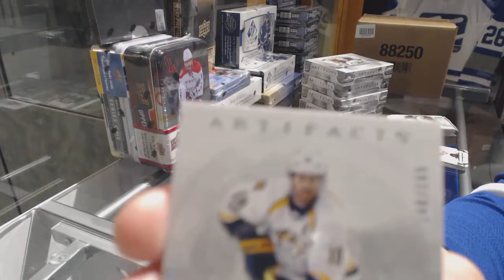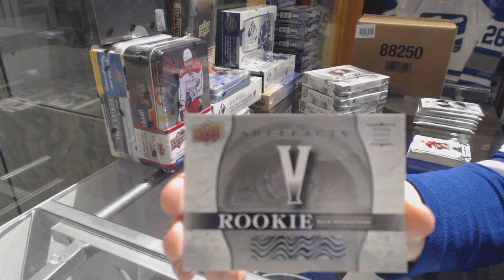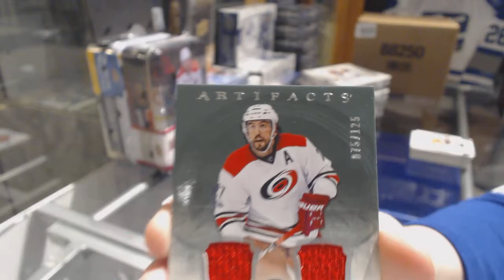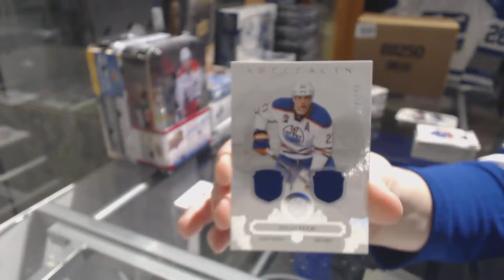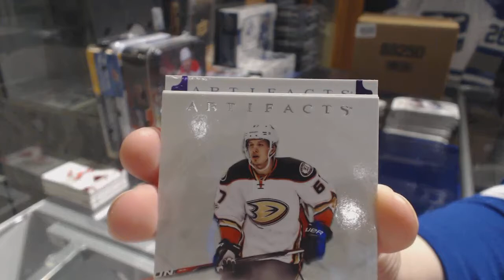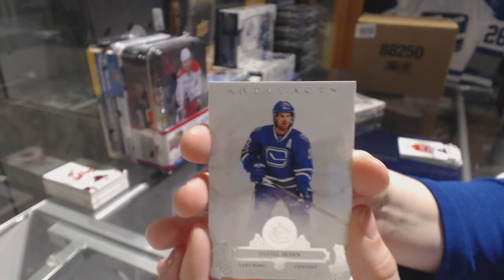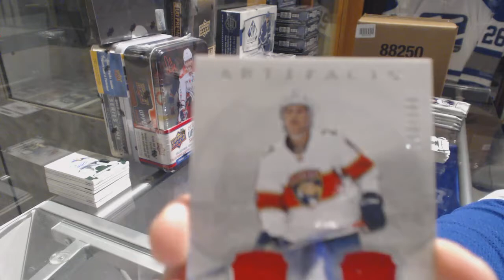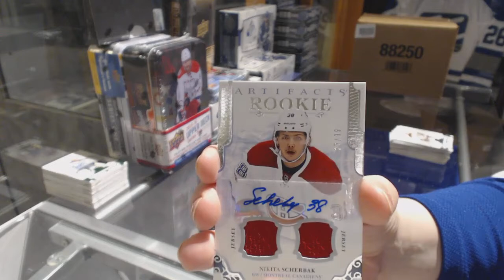17-18 Upper Deck Artifacts Hockey 5 Box Break - C&C GB #8135